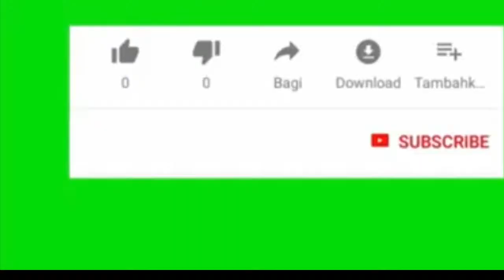,ME KOMAN PROP BOUCH OU KAPAB KWAZE FWAYE OU// REV. FRANTZ L. DOICIN.13 05 2020, Nº 2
Nou genyen chèn sa pou tout moun ki vle beni nan Bondyé.
la Nanm ou ap nouri avèk bagay Espirityèl.